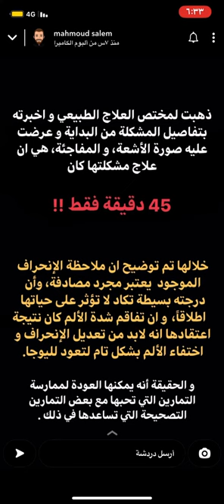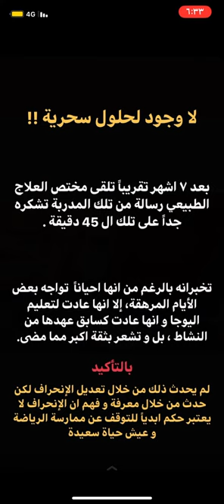ماذا حدث لها بعد ان شخصت بالجنف/الدكتور محمود سالم